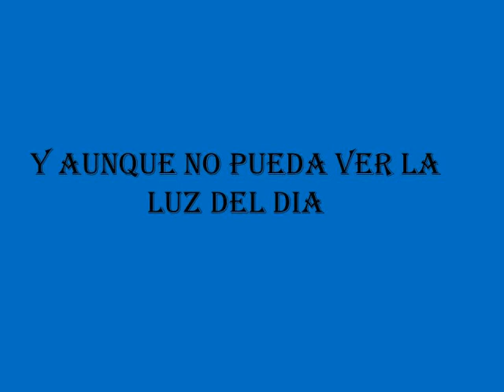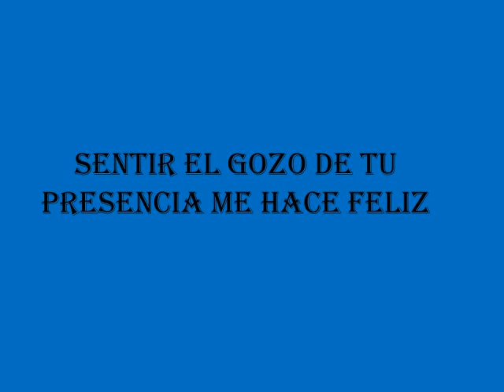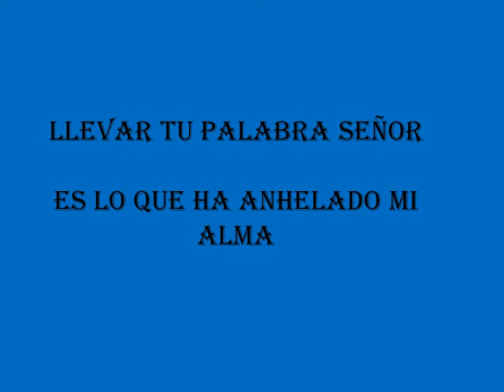EL EVANGELISTA 1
original de margarita ochoa. dedicada a todos los evangelistas del mundo